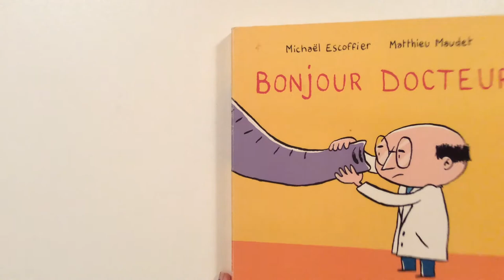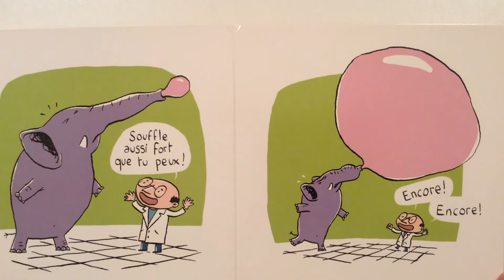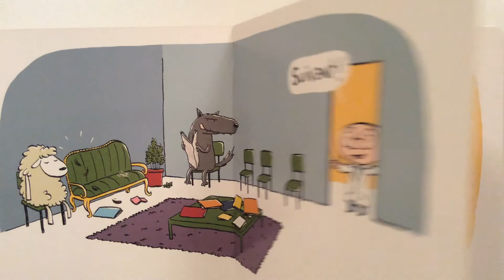Lecture : Bonjour Docteur de Michaël Escoffier et Matthieu Maudet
Histoire pour enfants